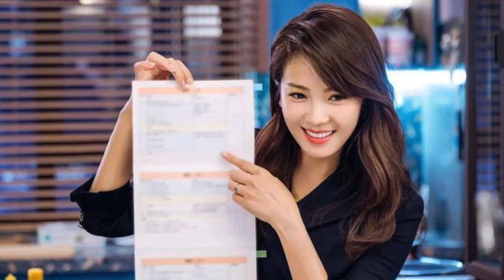陪你一起长大 Hand in Hand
电视剧 《陪你一起长大》是由刘涛/颖儿/胡可/陶昕然/李光洁，等主演的现代家庭剧。
该剧讲述了家有萌娃的父母们经历的种种挑战与成长。
又名：起跑线
刘涛/颖儿/胡可/陶昕然/李光洁/李宗翰/贾景晖/张瑞涵/张陆
陪你一起长大剧情介绍：年轻夫妻清醒与奚彬有一个孩子奚望，身旁的母亲都以不可以让小孩倒在起跑线上为原因给小朋友们报了各种各样课程内容，可苏醒夫妻让孩子当然成才。眼见要上中小学，本来住宅小区专业对口的我区最火爆的中小学被换为新创立的中小学，让清醒跟随别的母亲焦虑情绪起來。该给孩子超前教育還是轻轻松松文化教育、需不需要以便进受欢迎的院校换房、需不需要为上兴趣班资金投入重金?
这种难题让坚持不懈不落人后的清醒和抵触揠苗助长的奚彬争吵持续。一样的难题也困惑着住宅小区别的三位妈妈。四个家中的夫妻感情、亲子沟通和代际关系亲身经历着极大挑戰。而当奚望由于精神压力得了了结巴，清醒才搞清楚最应当成才的是她自身。
清醒决策已不担心于起跑线上的市场竞争，返回以德育人的初衷才可以帮小孩站在人生道路真实起始点。专业对口的新小学开学了，清醒和妈妈们把小朋友们送走进校园，短短的一年的幼儿教育让年青爸爸妈妈也获得了人生道路中关键的成长历程。
主　　演： 刘涛 李光洁 颖儿
曾 用 名：起跑线
外 文 名：
导　　演：陈昆晖
编　　剧：刘觅滢,吴际,蔡挥
地　　区：内地
语　　言：汉语
年　　份：2021
类　　别： 都市
每集长度：45分钟
总 集 数：共40集 剧情更至第1集
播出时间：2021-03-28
播出平台： 爱奇艺,优酷
播放说明：周一至周五每晚20点两集联播